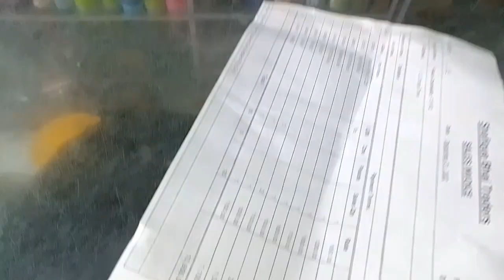Today again shopping🥲or aj meri beti ny bott tang kiya 🤫😂🥲🥲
orangi vlog cooking😉😉